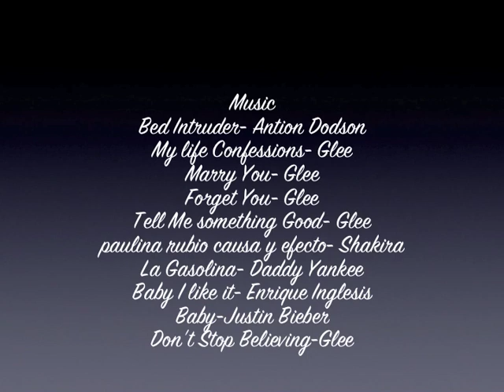Gli Comedy Level 3 Spanish Bonner Springs High School